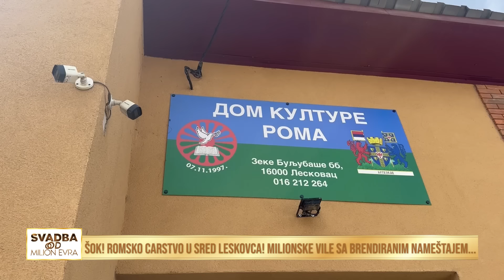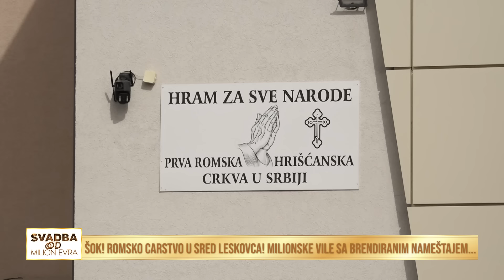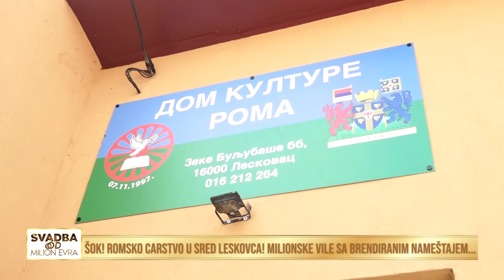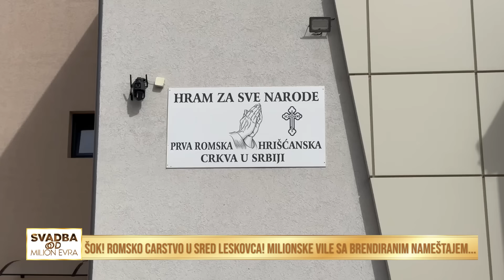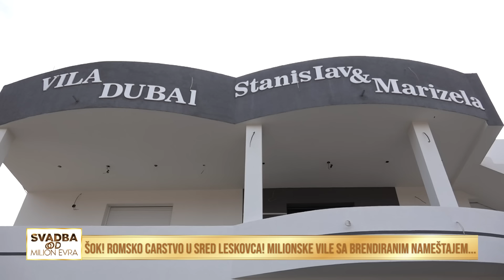Šok! Romsko carstvo u sred Leskovca! Milionske vile sa brendiranim namestajem...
Uživajte u fantastičnoj atmosferi i najvećim muzičkim hitovima na vašem omiljenom muzičkom kanalu "Moja Happy Muzika"